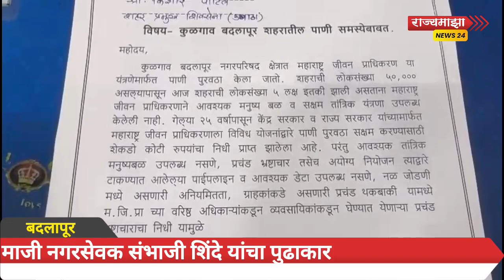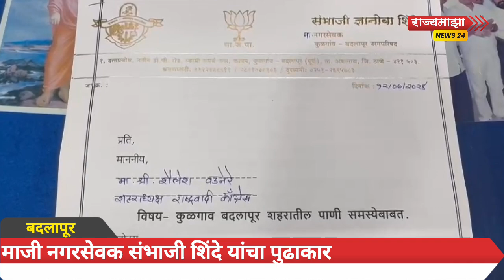बदलापुरात टीमच्या धर्तीवर प्राधिकरण उभारण्यात यावं